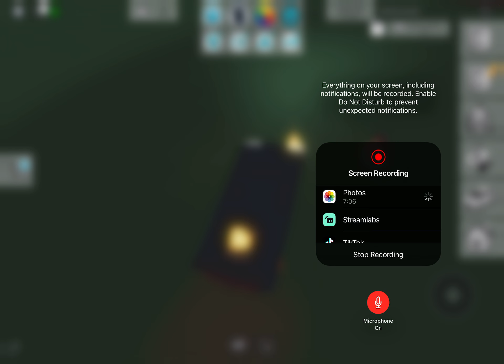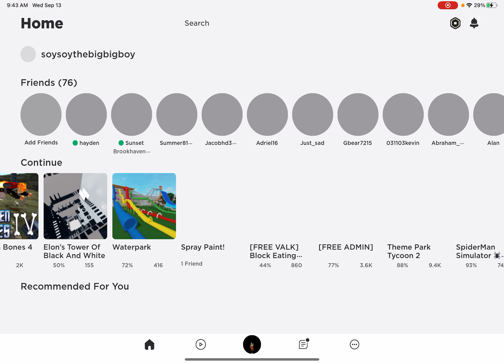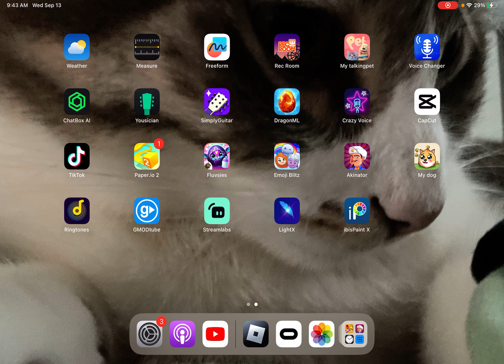September 13, 2023